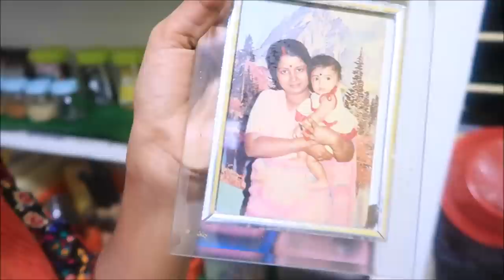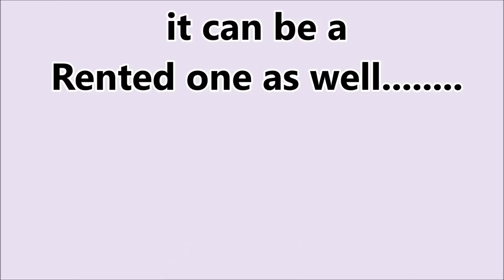Its getting very hard to manage all at the same time. NO MORNING NO DAY NO NIGHT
Hi All My Darlings,,,,,,

I am so much  Glad  that you found my videos on YouTube.

HOPE YOU ALL WILL ENJOY THIS VLOG

NOTHING IS SCRIPTED THIS IS HOW I AM...

Love💕💕💕💕💕💕💕

Diya.